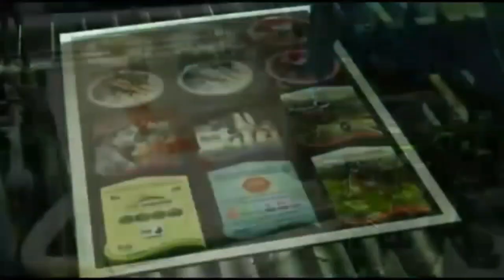Goukriti Startup Story | गाय के गोबर से बनाई लाखो के टर्नओवर की कंपनी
Friends, do you know about the Gaukriti startup. Which was started in 2017 by Bhimraj Sharma from Jaipur. Bhimraj Sharma started his company named Gaukriti by investing 3000000 rupees attached for his daughter's marriage, in which he prepares paper using cow dung, urine, and cotton waste. They also put seeds in the paper made by them so that they can plant them after using them. According to a report in Dainik Bhaskar, Bhimraj Sharma buys ₹ 10 kg of cow dung and makes a profit of 50% on the product made from it. Let's earn today in this business, we are making more than 70 different types of stationery products from cow dung and doing toll numbers of lakhs of rupees from this business.